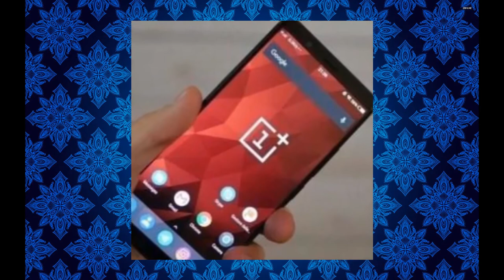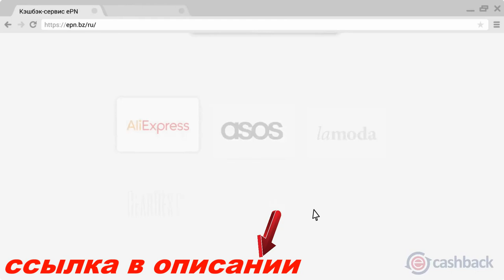OnePlus 5T - NEWS gadget x